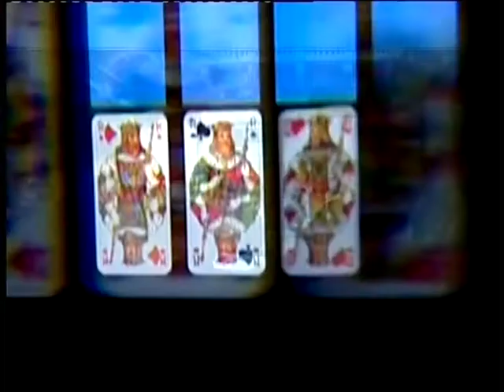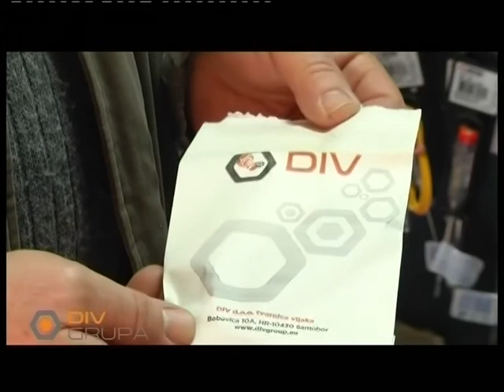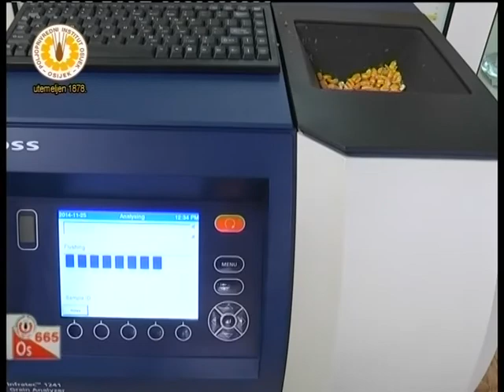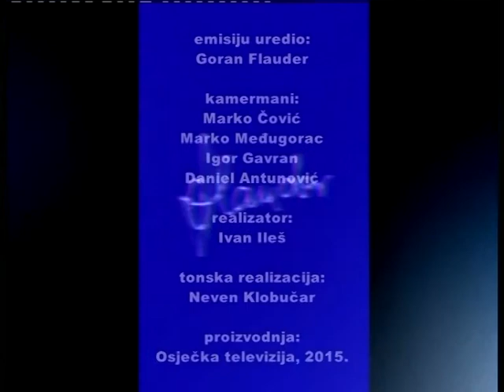KARTE NA STOL 19.03.2015